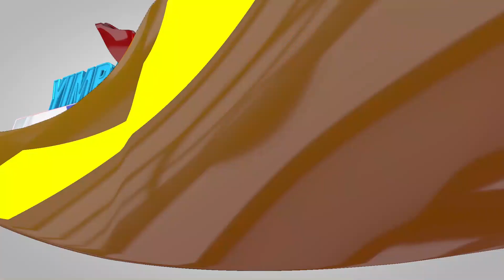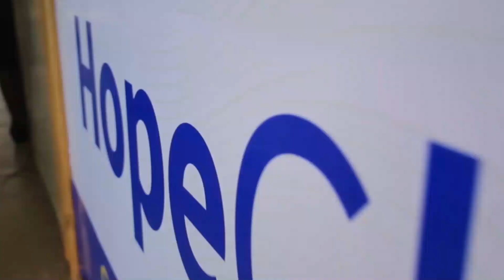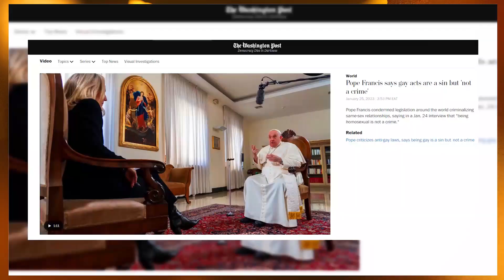Julira Mukama_Namuddu Elivansion Part 3